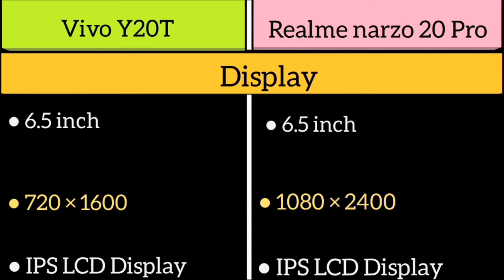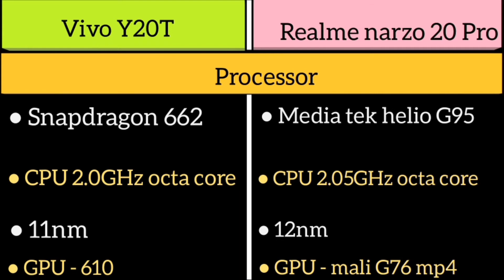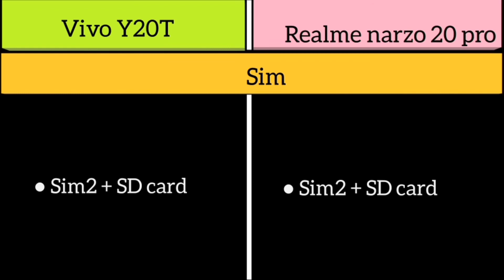Vivo Y20T Vs Realme narzo 20 Pro